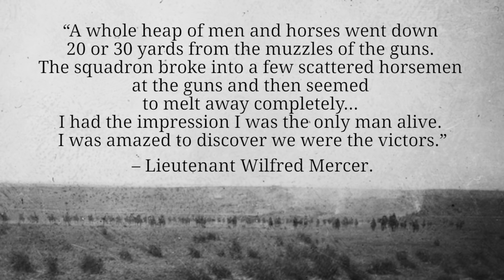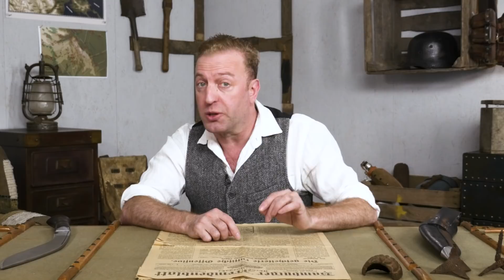The Russian October Revolution 1917 I THE GREAT WAR Week 172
After the turmoil of the past weeks in Petrograd, the Soviets and the Red Guards seize the opportunity and topple the provisional government under Alexander Kerensky. Their first goal is to pull out of the war. The Italians were still in full retreat during the Battle of Caporetto and the  British Army was still advancing in Palestine.

The Team responsible for THE GREAT WAR is even bigger:

- CREDITS -
Presented by : Indiana Neidell
Written by: Indiana Neidell
Director: Toni Steller & Florian Wittig
Director of Photography: Toni Steller
Sound: Toni Steller
Editing: Toni Steller
Motion Design: Philipp Appelt
Research by: Indiana Neidell
Fact checking: Markus Linke

Author: Indiana Neidell
Visual Concept: Astrid Deinhard-Olsson & David van Stephold
Executive Producer: Spartacus Olsson
Producer: Toni Steller & Florian Wittig
Social Media Manager: Florian Wittig